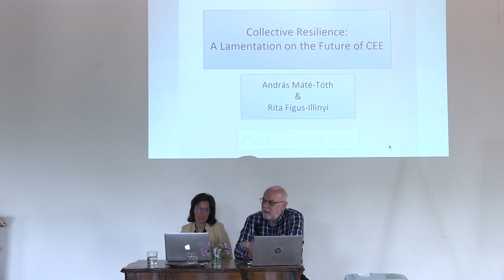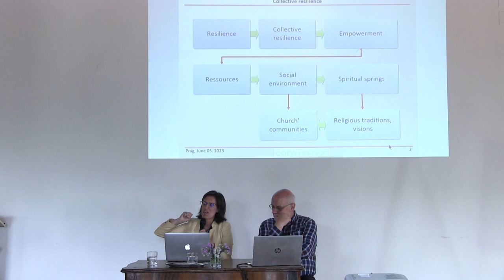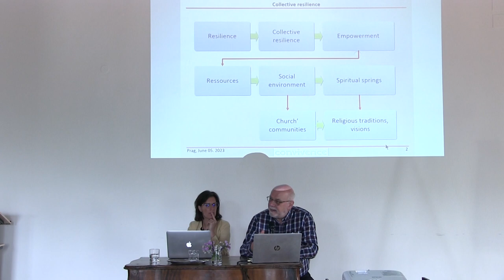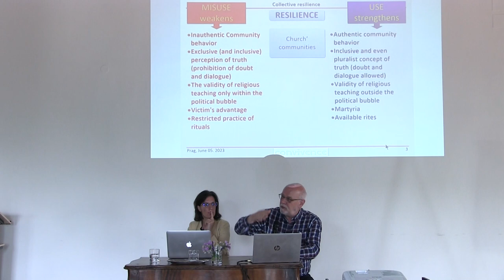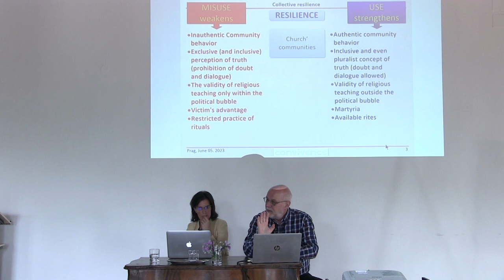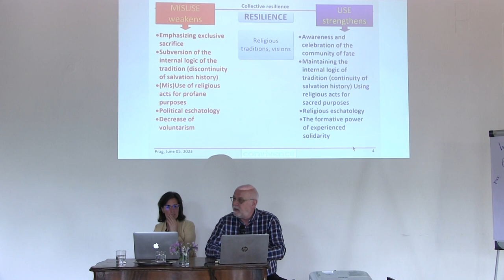András Máté-Tóth and Rita Figus-Illinyi: Collective Resilience: A Lamentation on the Future of CEE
Contemporary Examples of Misuse of Religion
Monday, June 5, 2023, Prague